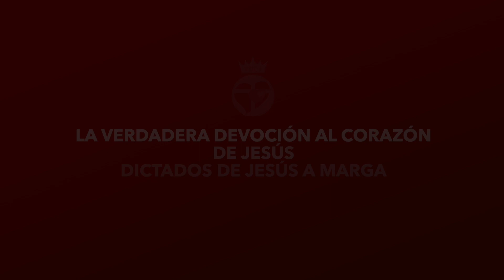Testimonio Joaquín Cabeza de Vaca. La Veradera Devoción al Corazón de Jesús.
Si no conoces el carisma de La Verdadera Devoción al Corazón de Jesús puedes descargar:
Conozca los Dictados de Jesús a Marga. Descargue gratis "La Verdadera Devoción al Corazón de Jesús"